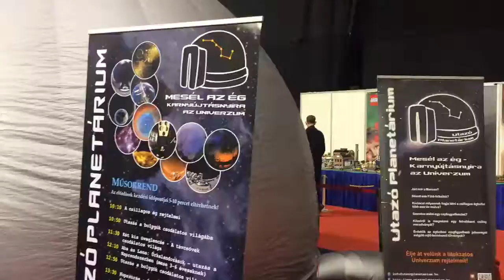KidExpo2017 UtazoPlanetariummal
KidExpo2017 Utazó Planetáriummal